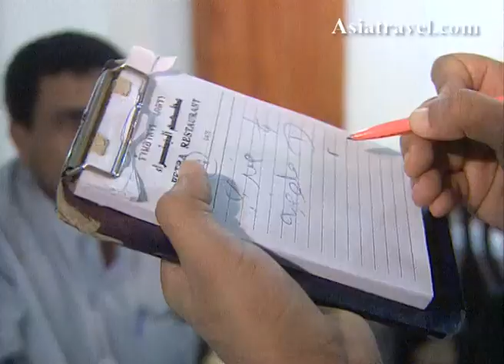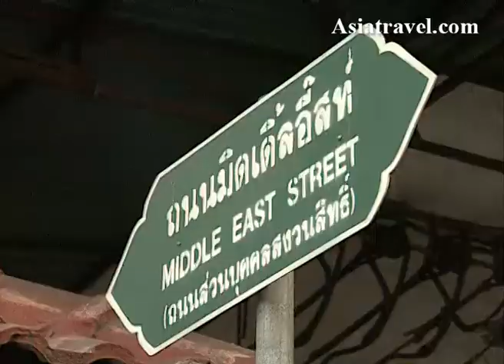Sukhumvit Soi 3, Bangkok Thailand by Asiatravel.com